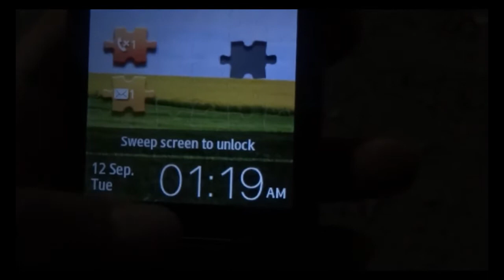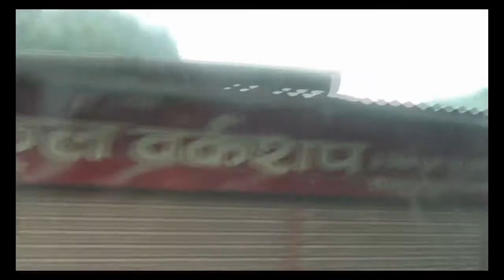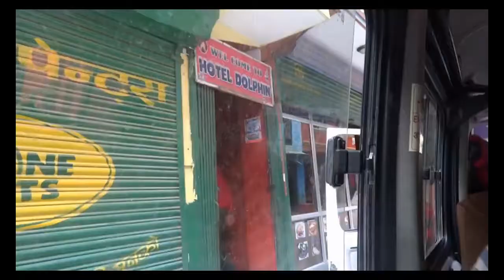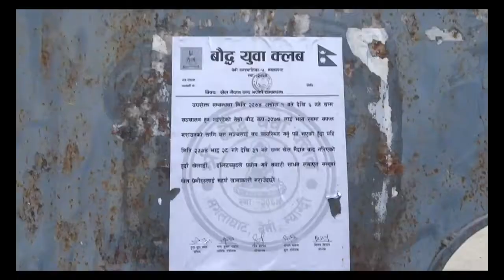BENI KO BAZAR | A FOOTBALL TRIP